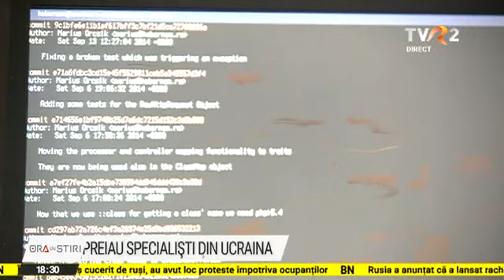Firmele românești preiau specialiști din Ucraina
Războiul a pus lacătul pe uşă unei industrii care a ridicat Ucraina în ultimii ani. Firmele de IT s-au închis. Proiectele au fost abandonate, iar programatorii au plecat. Multe proiecte ale inginerilor IT din Ucraina vor fi preluate de companii din România şi Polonia, care sunt pregătite să îi angajeze pe informaticienii din ţara vecină.